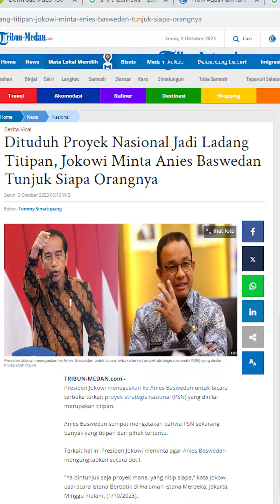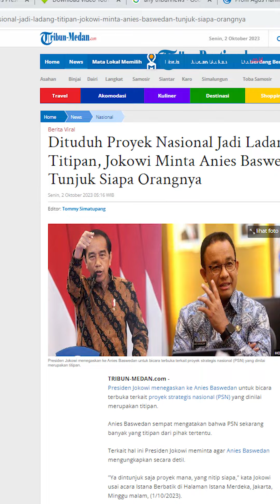Jokowi Jawab Kritik Anies soal PSN: Tunjuk Proyek Mana, yang Nitip Siapa ❓